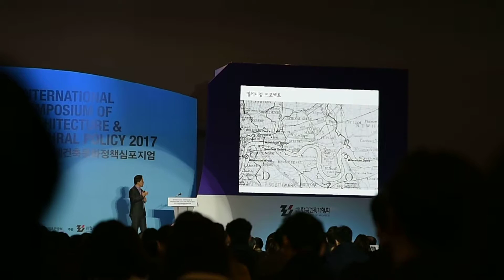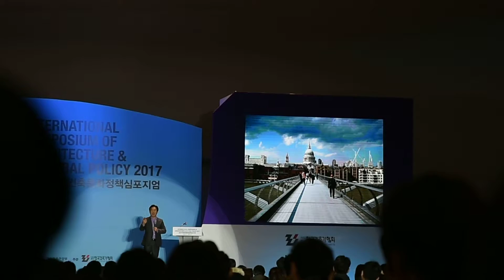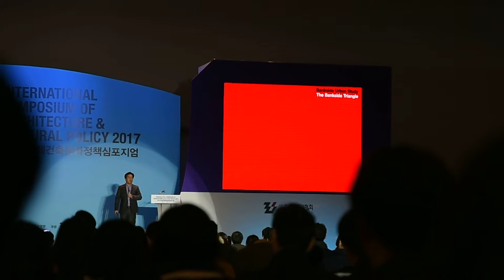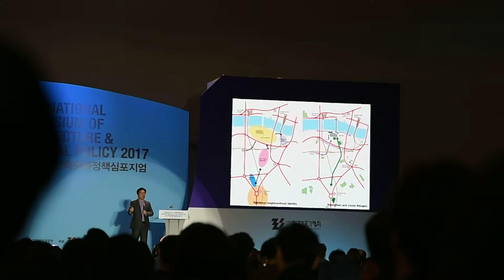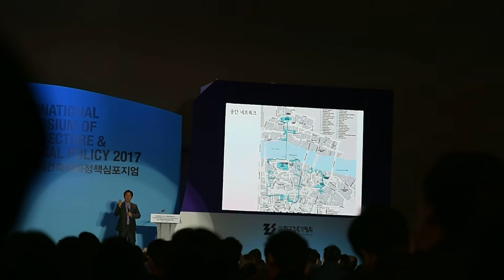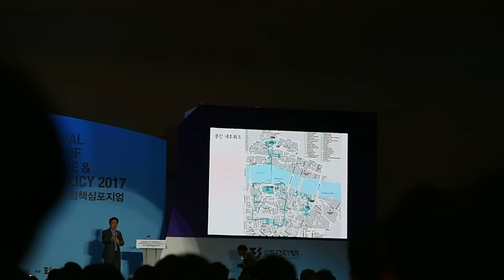[17.03.10]지속 가능한 도시와 건축을 위한 정책 - 김정후 박사_2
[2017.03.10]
2017 국제건축문화정책심포지엄
문화의 숨 : 건축
@동대문 디자인 플라자 DDP

김정후 박사 - 지속 가능한 도시와 건축을 위한 정책
유니버시티 칼리지 런던 펠로우/한양대학교 특임교수